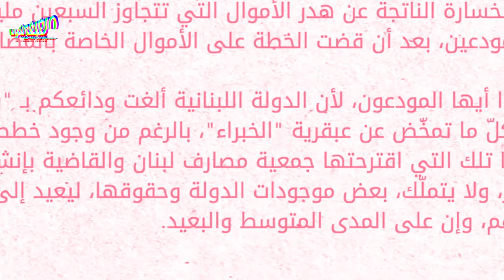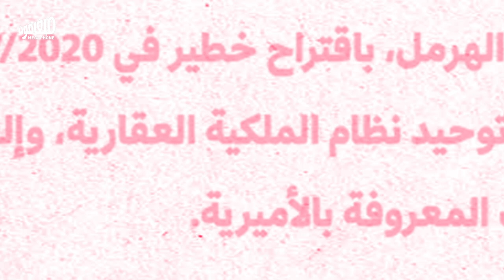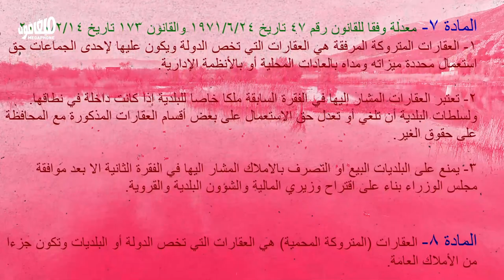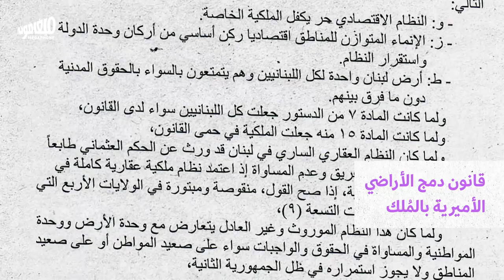Amiri lands: The threat of privatization | الأراضي الأميرية: خطر الخصخصة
تتعدّد محاولات المسّ بأملاك الدولة العقاريّة لإنقاذ المصارف ونهب المجتمع مرّة أخرى. يشكّل وضع اليد على الأراضي الأميريّة أحد أشكال هذا النهب، ما سيؤثّر على علاقة الناس بالأرض وشكل استفادتهم منها.

انتاج مشترك مع استوديو أشغال عامة

There are many attempts to infringe on state assets to save the banks and rob the people another time. Taking over Amiri lands is such an attempt, which will affect people's relationship to the land and their benefit from it.

Co-produced with Public Works Studio